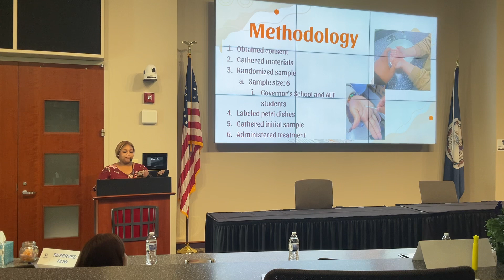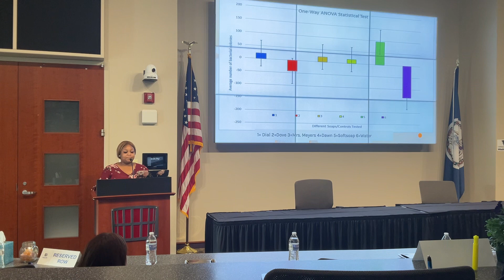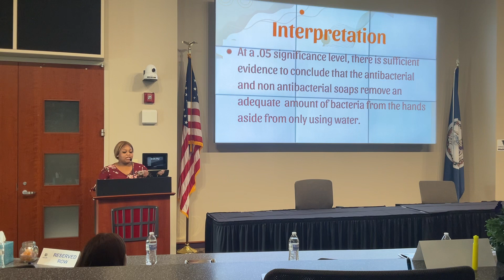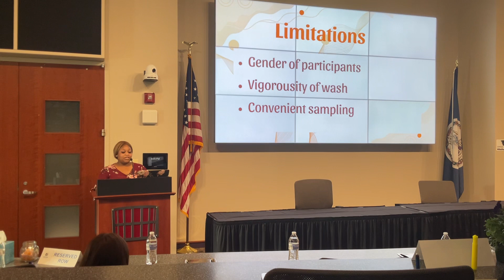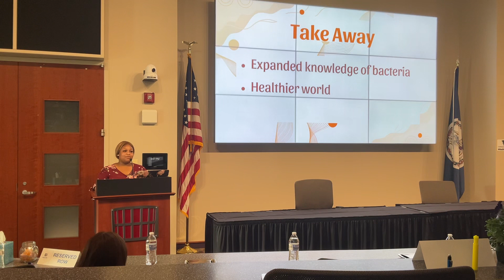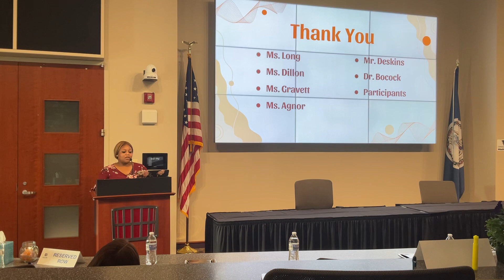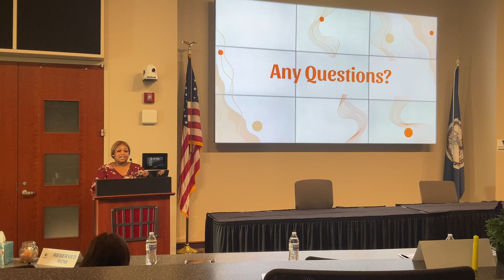Aniyah Tarpley - Bacterial Reduction Through Hand Washing